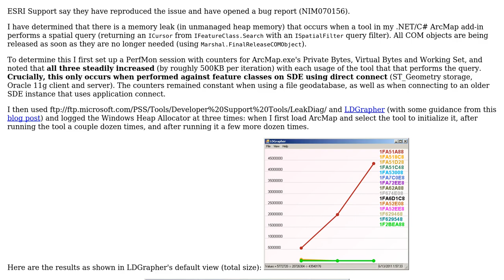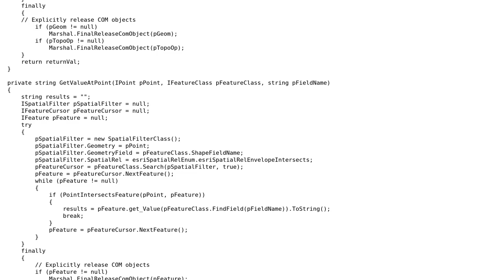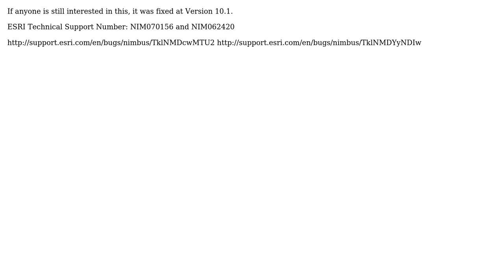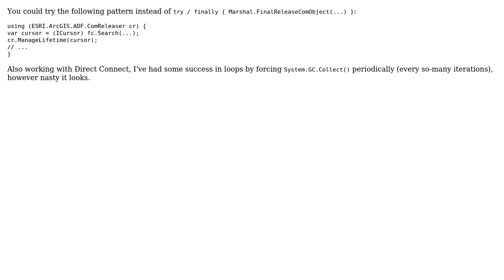Addressing Memory leak in IFeatureClass.Search (only on SDE with direct connect) of ArcObjects?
GIS: Addressing Memory leak in IFeatureClass.Search (only on SDE with direct connect) of ArcObjects?

With thanks & praise to God, and with thanks to the many people who have made this project possible! | Content (except music & images) licensed under CC BY-SA | Music | Images & others | With thanks to user travis user Ragi Yaser Burhum user PolyGeo user David Holmes user blah238 and the Stack Exchange Network Trademarks are property of their respective owners. You are responsible for your own actions.